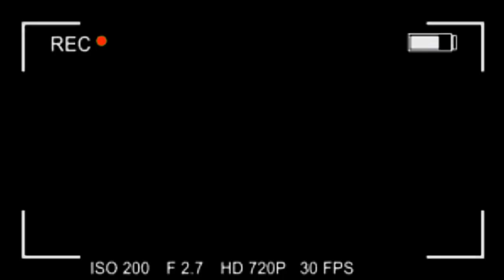TAG irmãos - Episodio 1 Jessica no Globo Rural e Rodrigo no Danilo Gentili !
Está muito engraçado! Amores, eu estava louca pra postar esse video com meus irmãos, espero que vocês gostem :) Vamos responder a TAG IRMÃOS, meu irmão Diego e meu irmão Rodrigo são piadas de mais. editar esse video já me deu saudade!

Nao consegui achar minha entrevista para o globo rural :(  Era da festas dos morangos em Alfredo Vasconcelos kkkkk

✉✍ Quer me mandar uma cartinha? agora voce pode!
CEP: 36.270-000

🙌 LİNK PARA ENTRAR NO GRUPO do facebook , é SOH CLİCAR E SOLİCİTAR SUA ENTRADAra participar basta clicar no link :

Se voce é novo no canal seja muito bem vindo :) fique a vontade para se inscrever e ativar as notificaçoes 🔊(o sininho) pois assim voce sempre
recebera as novidades do canal e nao perdera nenhum video novo!

De o seu comentário, pois amo ler tudo que vocês escrevem e se você gostou do video não esqueça de dar seu like pois ajuda muito na divulgação do canal! Um beijo enorme Jeh e Muhammet. Amamos vcs!